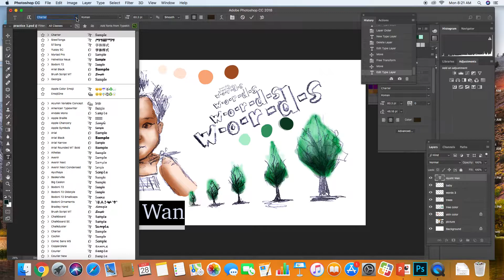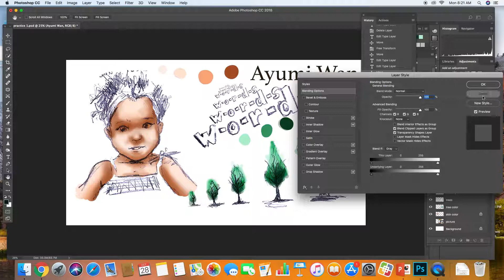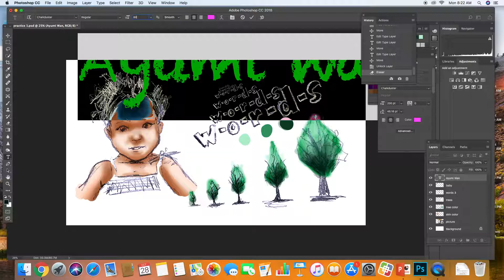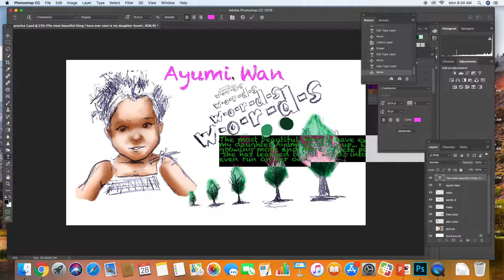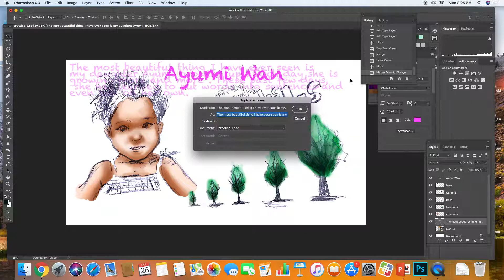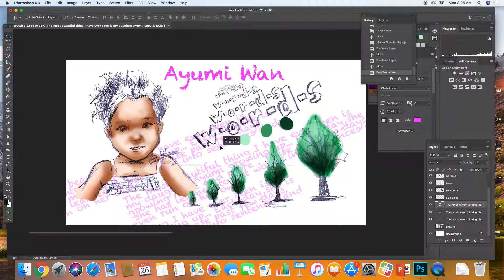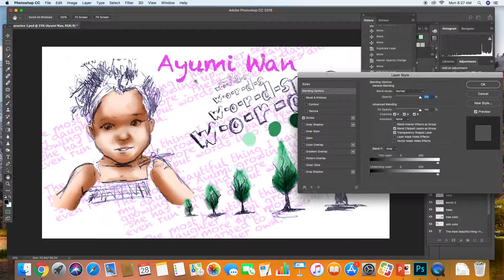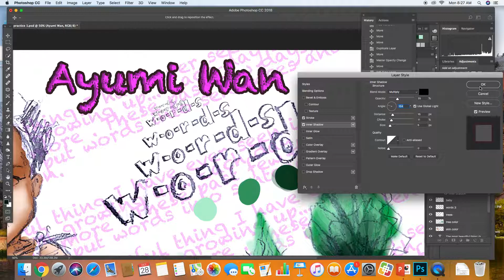type tool demonstration